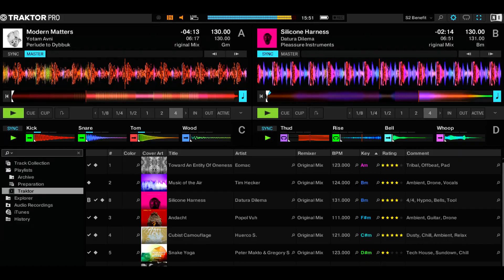קונטרולר קומפקטי לדיג'יי - Traktor Kontrol S2 Mk3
סקירה על הקונטרולר החדש של Native Instruments, הקונטרולר הקומפקטי Traktor Kontrol S2 Mk3.